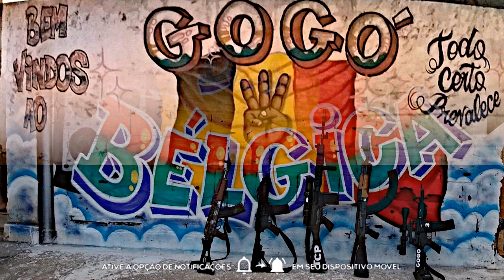MC A MIDIA - MEDLEY PRO GOGÓ DE SÃO JOÃO [DJ CAIO 22 - 2K20]